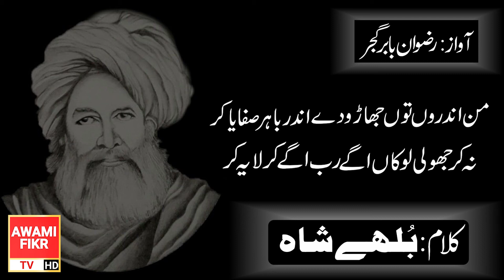New Kalam BaBa Bulleh Shah 2021 | Gussy Vich Na Aya Kar | Bulleh Shah Best Poetry | Punjabi Poetry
"""""For More Punjabi Poetry ,Saraiki Poetry & Urdu Poetry etc.